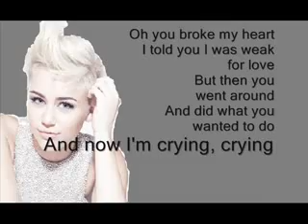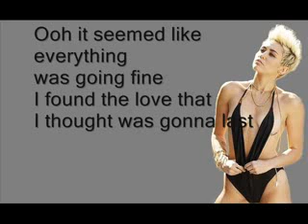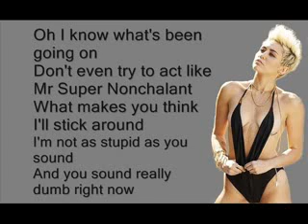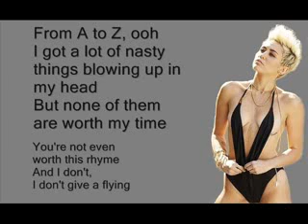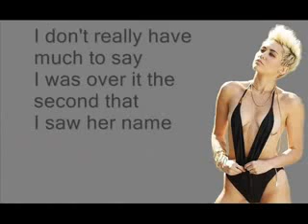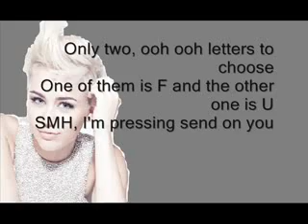Miley Cyrus F U Ft French Montana Lyrics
MJsFashion